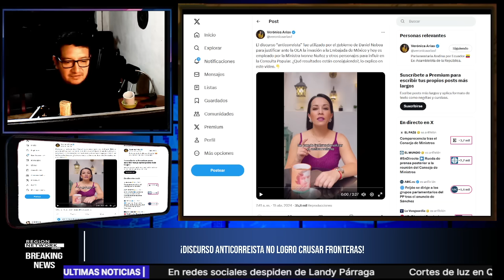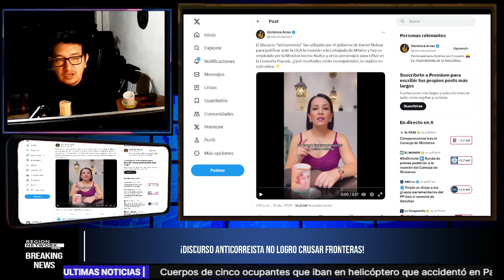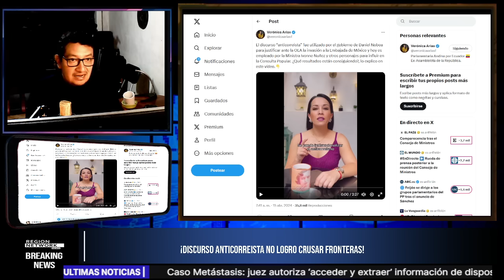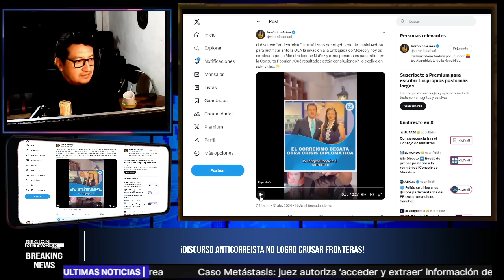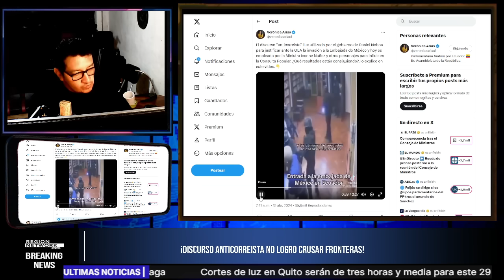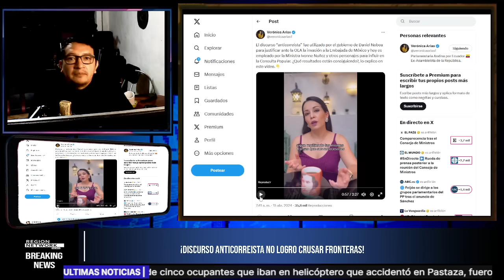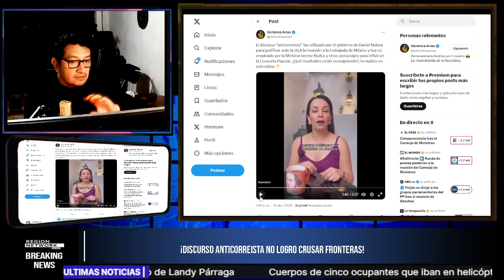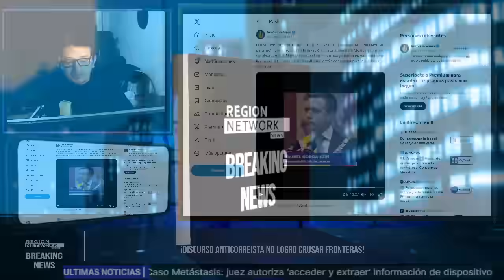¡NOBOA QUISO EXPORTAR EL DISCURSO ANTICORREISTA! Y LE SALIO POR LA CULATA!!!